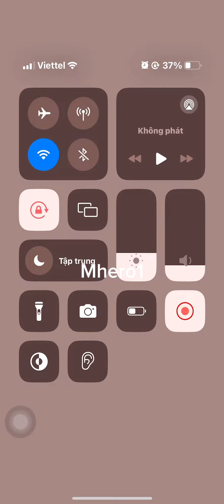Little prince hog giant deck in clash royale Fxpro